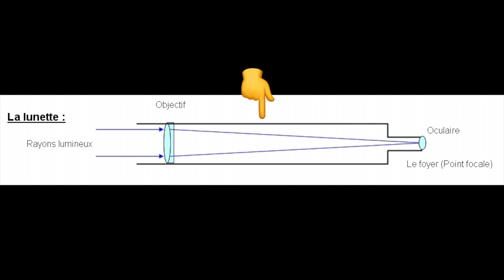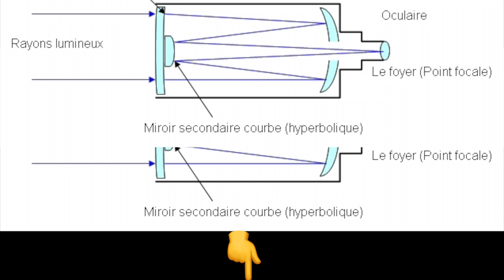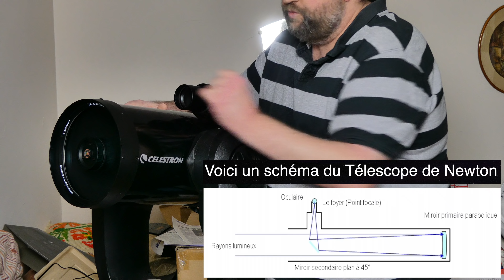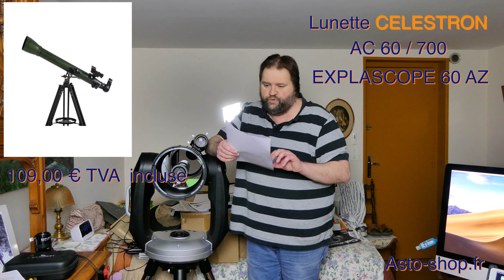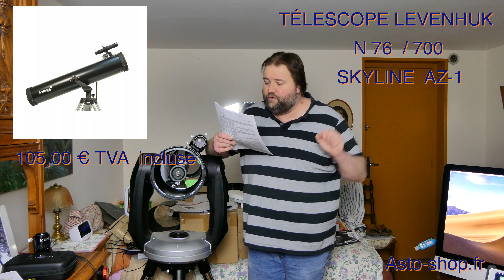LE DÉFI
Bonjour a toutes et a tous voici enfin la vidéo Défi que ma lancé Jéremy et Charlotte de la chaîne The vadrouilleurs for rêveur.
J’espère cette vidéo vous plaira, le lien de la chaîne The vadrouilleurs for rêveur et les liens du matériel présenté dans cette vidéo plus bas dans cette description.
Merci a vous tous A+ bon ciel et prenez soin de vous.

Lunette Celestron AC 60/700 EploraScope 60 AZ

Télescope Celestron AC 70/700 Powerseeker 70 AZ

Télescope Bresser N 76/700 AZ Venus

Lunette Celestron AC 90/910 AZ GoTo Astro Fi 90

Télescope Maksutov Celestron MC 102/1325 AZ GoTo Astro Fi 102

Télescope Celestron N 130/650 AZ GoTo Astro Fi 130

Télescope Schmidt-Cassegrain Celestron SC 127/1250 AZ GoTo Astro Fi 5
B06WD5JVJ8